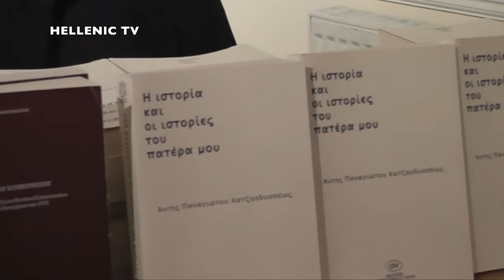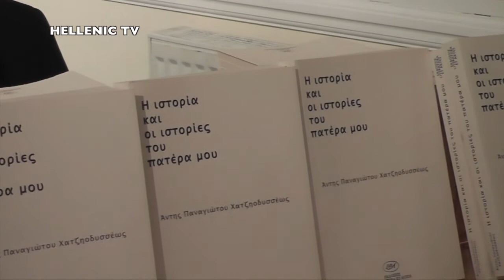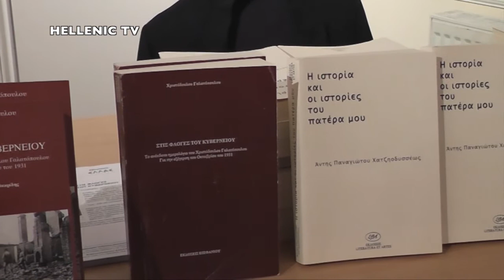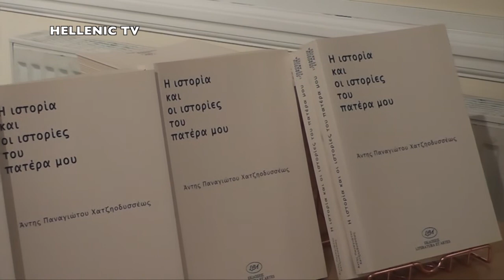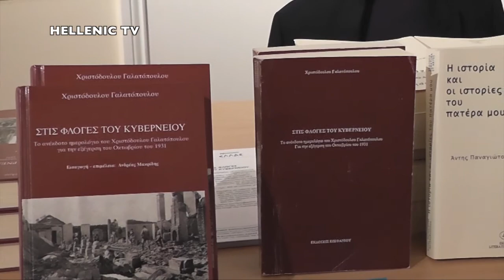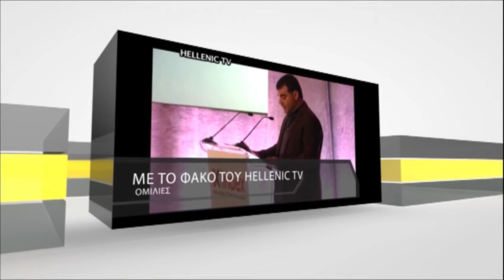Παρουσίαση βιβλίου Δρα 'Αντη Παναγιώτου Χατζηοδυσσέως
Eκδήλωση που διοργάνωσε η Ελληνική-Κυπριακή Αδελφότητα την Πέμπτη 1η Ιουνίου. Η εκδήλωση παρουσίασε τα βιβλία του δόκτορα Άντη Παναγιώτου Χ΄΄Οδυσσέως, με τίτλους, Η ιστορία και οι Ιστορίες του πατέρα μου, καθώς και το βιβλίο με τίτλο «Στις φλόγες του Κυβερνείου», μία μετάφραση του έργου του Χριστόδουλου Γαλατόπουλου. Το παρόν έδωσαν, ο Γενικός Πρόξενος της Κυπριακής Δημοκρατίας, κος Ιωάννης Κουκουλαρίδης, ενώ ο διευθυντής της εφημερίδας Παροικιακή, Πάμπος Χαραλάμπους, μίλησε για τις κοινωνικές συνθήκες της εποχής, πλαισιώνοντας το βιβλίο του δόκτορα Παναγιώτου. Αποσπάσματα του βιβλίου, διάβασε ο εγγονός του Παναγιώτη Χ¨Οδυσσέως, Γιώργος. Το πρόγραμμα παρουσίασε η δόκτορ Λίζα Σωκράτους.  Εμείς πρώτα θα παρακολουθήσουμε, το  χαιρετισμό και το καλωσόρισμα από την κα. Σωκράτους, η οποία κάλεσε αμέσως μετά, τον Γραμματέα της Εθνικής Κυπριακής Ομοσπονδίας, κο Ανδρέα Καραολή, ο οποίος διάβασε ένα σύντομο βιογραφικό του συγγραφέα.

Επόμενος ομιλητής σε αυτή την όμορφη εκδήλωση, ήταν ο διευθυντής της εφημερίδας Παροικιακή, κος Πάμπος Χαραλάμπους, ο οποίος μίλησε για τις κοινωνικές συνθήκες της εποχής, πλαισιώνοντας το βιβλίο του δρα Παναγιώτου.
Στη συνέχεια, ο εγγονός του συγγραφέα, κος Γιώργος Παναγιώτου, ανέγνωσε μικρές εύθυμες ιστορίες, που καταγράφονται στο βιβλίο.
Το δεύτερο μέρος της εκδήλωσης, ήταν αφιερωμένο στο μεταφρασμένο βιβλίο του Χριστόδουλου Γαλατόπουλου, με τίτλο «Οι φλόγες του κυβερνείου», για το οποίο ο μεταφραστής του βιβλίου, δρ Παναγιώτου, μίλησε για το τετράχρονο ταξίδι με τα
Το δεύτερο μέρος της εκδήλωσης, ήταν αφιερωμένο στο μεταφρασμένο βιβλίο του Χριστόδουλου Γαλατόπουλου, με τίτλο «Οι φλόγες του κυβερνείου», για το οποίο ο μεταφραστής του βιβλίου, δρ Παναγιώτου, μίλησε για το τετράχρονο ταξίδι με τα απομνημονεύματα του συγγραφέα.  Εμείς θα παρακολουθήσουμε, στο βίντεο που ακολουθεί, τη συντονίστρια της εκδήλωσης, δρα Λίζα Σωκράτους, να καλεί στο Βήμα, το Γραμματέα της Εθνικής Κυπριακής Ομοσπονδίας, ο οποίος διάβασε χαιρετισμό του εγγονού του Χριστόδουλου Γαλατόπουλου, ενώ σύντομο βιογραφικό του συγγραφέα, διάβασε η Χαρά Παπακυριάκου. Αμέσως μετά, ο δρ. Άντης Παναγιώτου Χ΄΄ Οδυσσέως, παρουσίασε αποσπάσματα από το βιβλίο με τίτλο «Στις φλόγες του κυβερνείου».